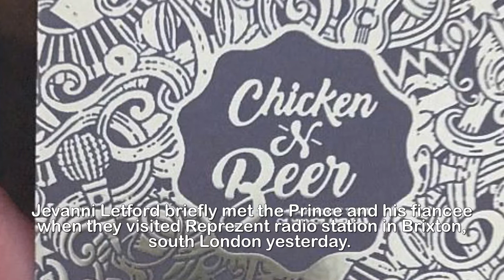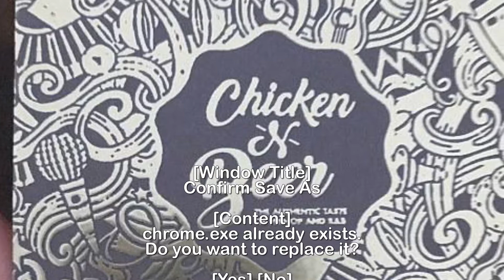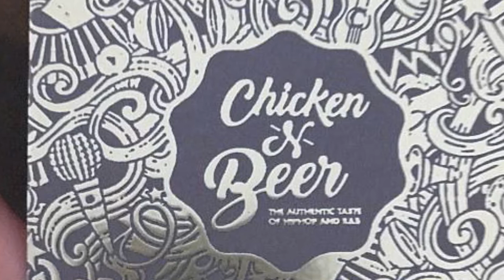DJ slips Prince Harry his card to play at royal wedding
Cheeky DJ slips Prince Harry his business card in bid
to play at his wedding saying: 'It will be the second
best decision you've ever made!'.Prince Harry and Meghan Markle have yet to announce whether they've got a DJ or a band booked to play at their wedding reception.But for one London artist, even the slimmest chance of getting the massive gig was too good to opportunity to pass up.Jevanni Letford briefly met the Prince and his fiancee when they visited Reprezent radio station in Brixton, south London yesterday.